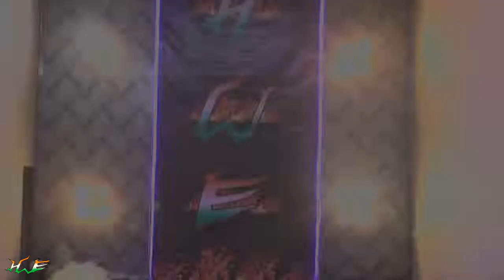Hwe: Triple Threat Elimination Match : Swaraj Vs VK Vs Rathore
HINDUSTAN WRESTLING ENTERTAINMENT
ACADEMY -CHANDANVAN PUBLIC SCHOOL , BHARATPUR ROAD , NAROLI MATHURA (UP)
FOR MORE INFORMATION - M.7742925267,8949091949